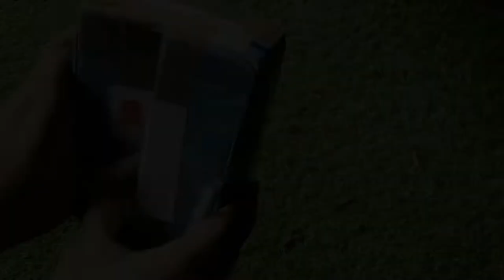कमल उगाए घर पे इन आसान tips के साथ || Pink Meadows Bowl variety Lotus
Must have Gardening Product links-

Garden Tool Set of 8 Pieces

Potting mix
Potting mix with fertilizer(10kg)

All purpose potting mix(10kg)

Organic potting mix(10kg)

Cow dung manure 5kg packet

Vermicompost 10kg

Liquid fertilizer 250 ml

Cocopeat 5kg

Cocopeat+vermicompost
Few video links-
ऐसे बनायें अपनी बालकनी में Zen Corner||My Zen corner||How to make Zen corner in your Balcony

ऐसे बनायें छोटी सी जगह में अपना किचेन गार्डेन और उगायें ढेर सारी सब्ज़ियाँ||My Kitchen garden tour

इन 5 पौधों से करें घर की हवा शुद्द और सजायें घर भी (Part-1)Top 5 Air purifier indoor plant

इन 5 पौधों से करें घर की हवा शुद्द और सजायें घर भी (Part-2)Top 5 Air purifier indoor plants